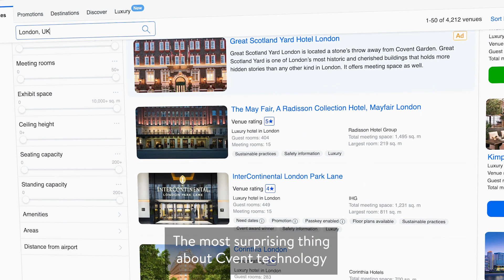Customer Success Story: Using CSN Advertising to attract new business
Fiona Plumpton is the Head of Convention Bureau Services for London & Partners, the official London convention bureau. The organisation supports all of London’s hotels and event venues to bring more visitors, meetings, and events to the city. London was honored as the number one MICE destination in Europe in 2023. To continue this momentum, they use Cvent advertising to attract new business and make connections with event professionals on an international scale.